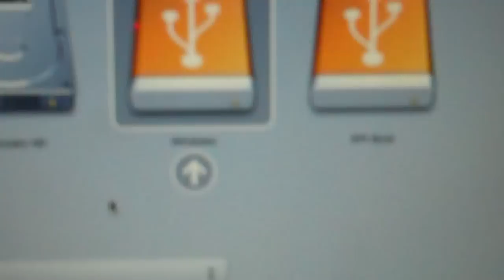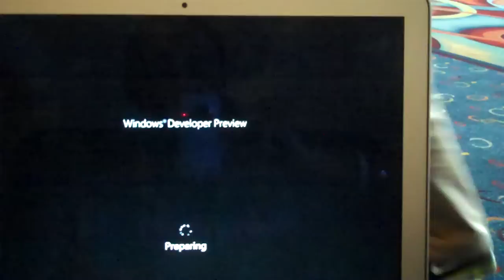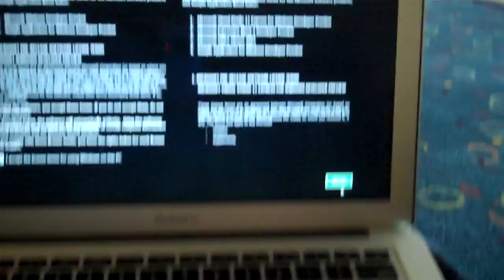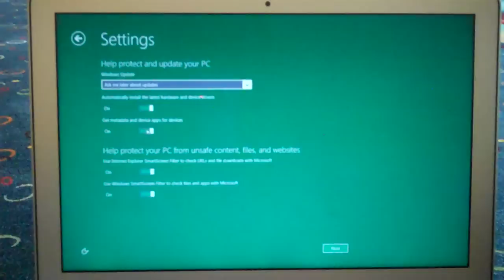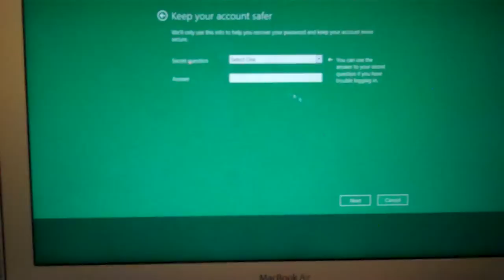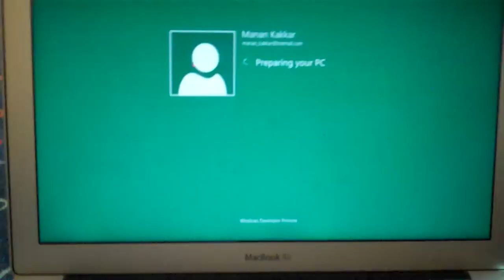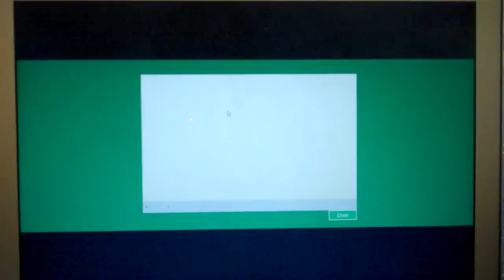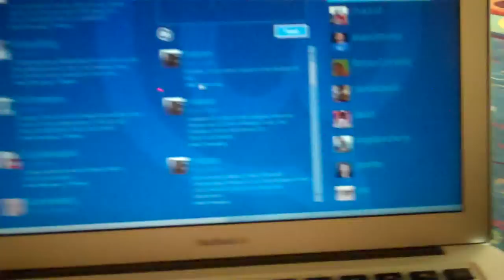Windows To Go Hands On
A hands-on demo of running Windows 8 using a USB stick on a MacBook Air using the Windows To Go feature.